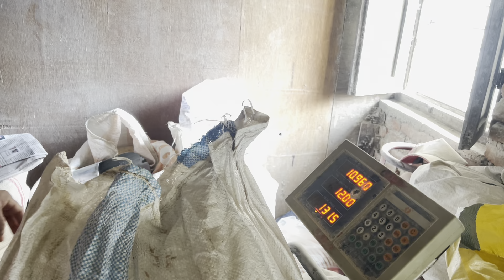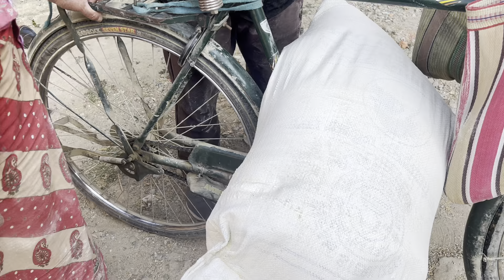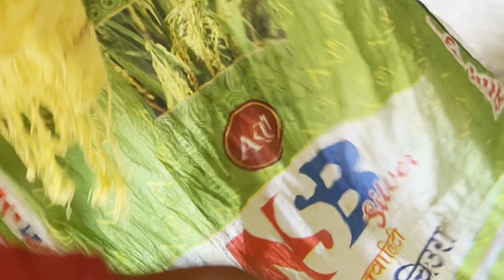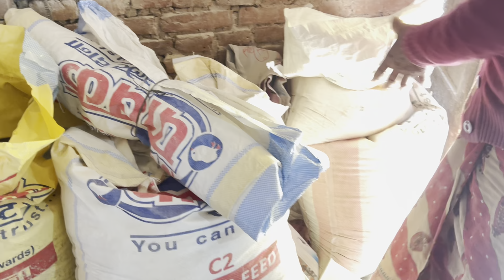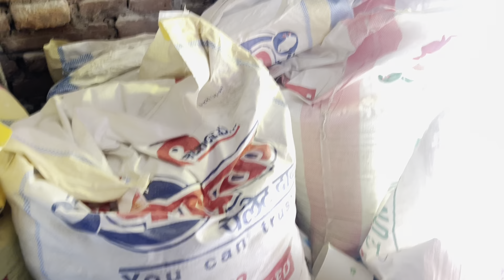Wheat grinding mill | Wheat grinding mill in Kathmandu | Nepal Vlogs | Bishwas Thapa